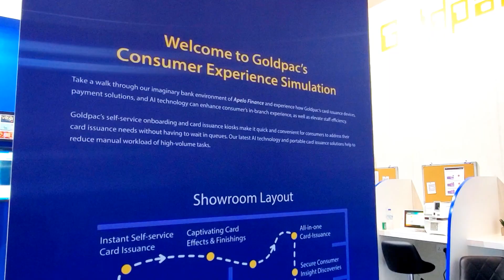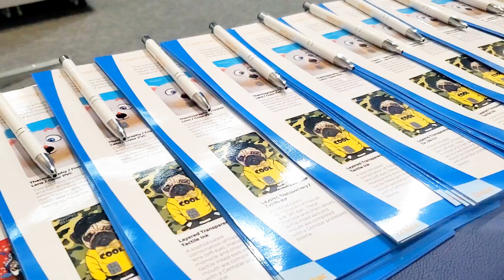Goldpac Fintech at Seamless Dubai 2023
Flashback to Seamless Dubai which was on 23rd to 24th May. It was Goldpac’s first time in Dubai and we are thrilled about the wonderful connections we have made. Therefore, we’re pleased to announce that we will be returning next year!

If you have missed us in Dubai, we will be exhibiting in Indonesia, Saudi Arabia, and Germany in the coming year.